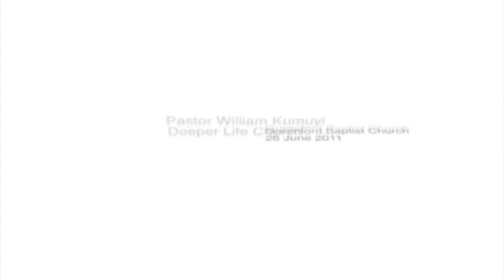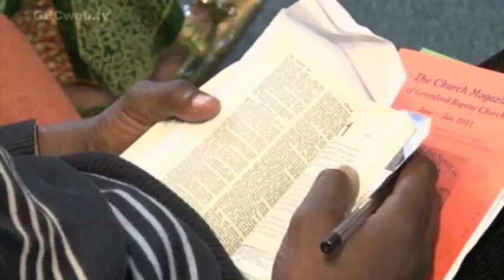CHRIST'S OFFER OF FREEDOM ( PART 1) 1 BY PASTOR W.F. KUMUYI